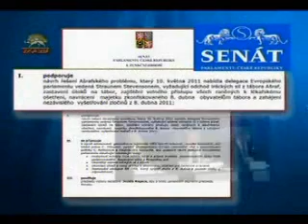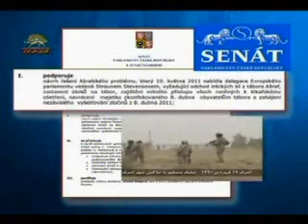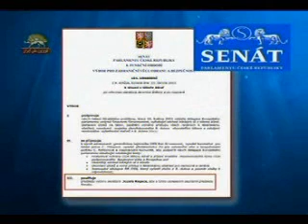قطعنامه پارلمان جمهوري چك حمايت ازطرح اروپابراي اشرف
فراخوان به سازمان ملل براي به عهده گرفتن حفاظت اشرف